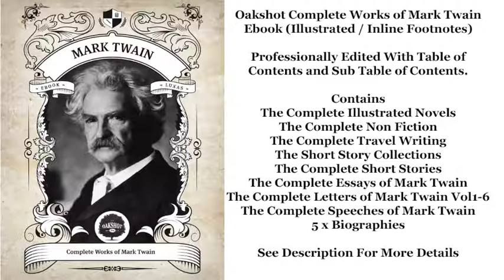Mark Twain Some Rambling Notes of an Idle Excursion - FULL AudioBook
Some Rambling Notes of an Idle Excursion by Mark Twain - FULL AudioBook
►For Ebook Offers Please Visit our Homepage

Chapter listing:

Chapter 1 - 0:01
Chapter 2 - 21:05
Chapter 3 - 49:00
Chapter 4 - 1:14:12